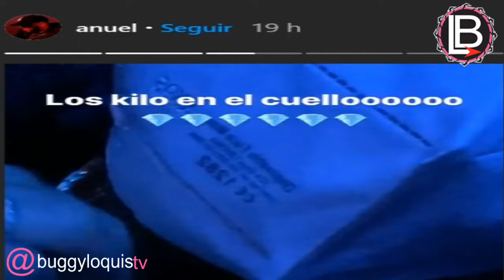Anuel AA vuelve a presumir sus joya en 40Tena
Anuel AA vuelve a presumir sus joyas en
40tena